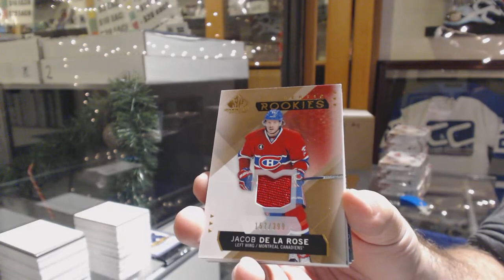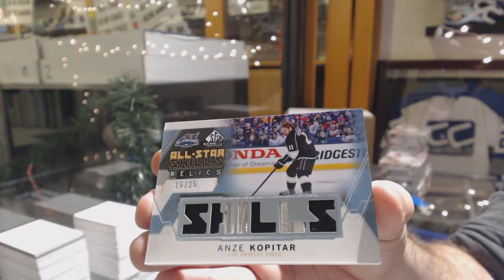Jtintc's 15-16 Upper Deck SP Game Used Hockey Box Break